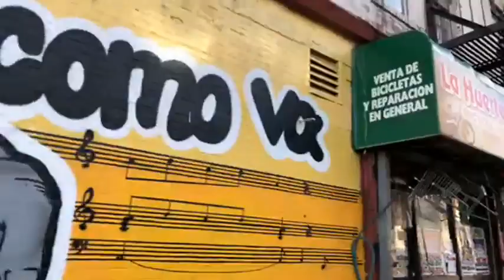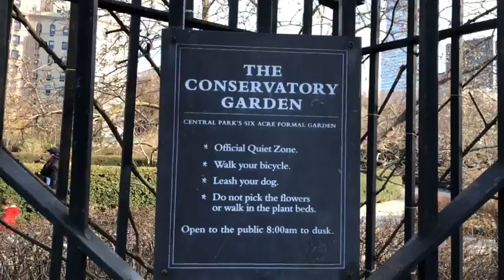NYC In December 2022 - New York Christmas 4k - Manhattan Holiday Walk